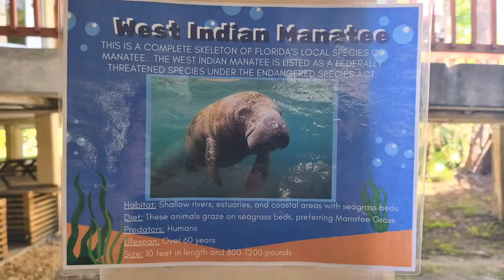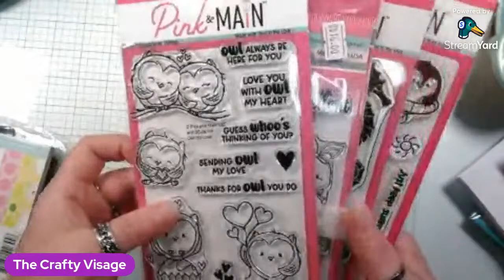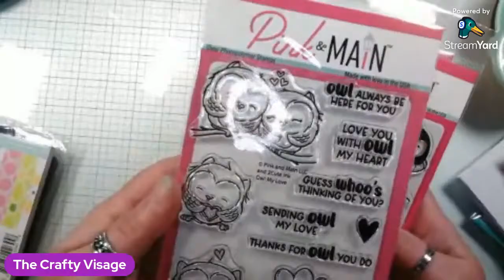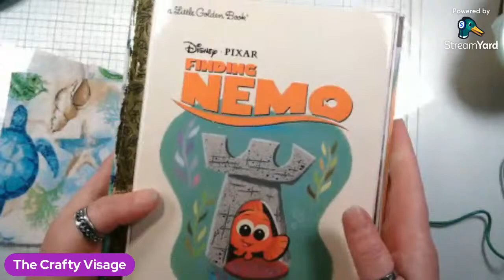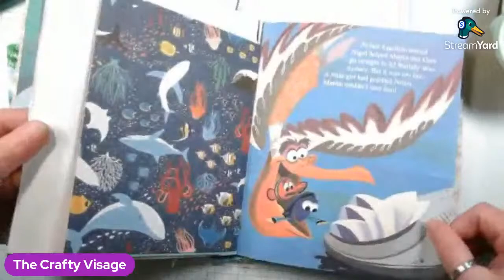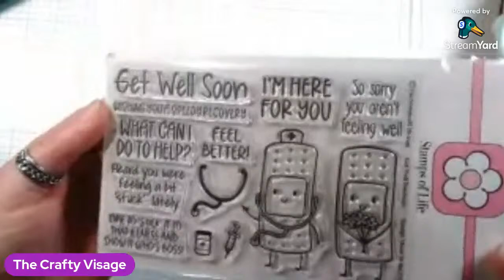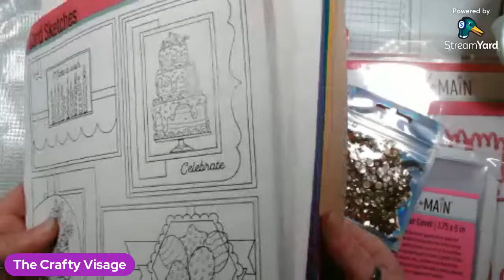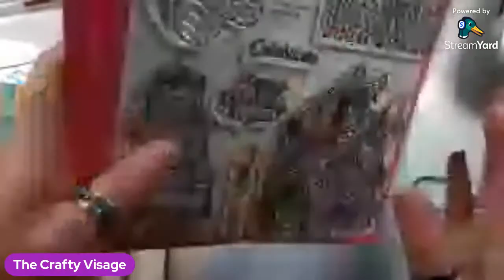Vacation Haul-Gifts and Travel!!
Come hang out while I show you what I received along my journey, as well as chat about people and places I visited on my Zen-cation!